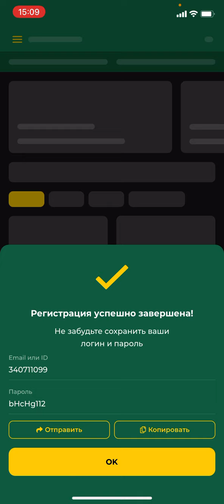Betwinner Промокод на 25.000₽ для Игр, казино, и футбола!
1X Betgames в поиске